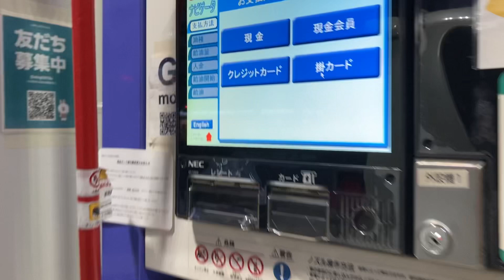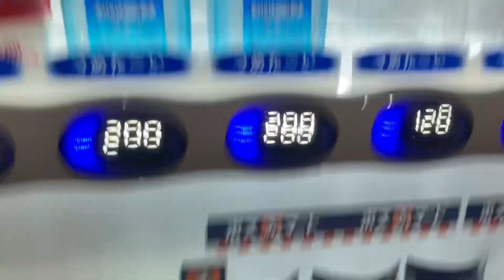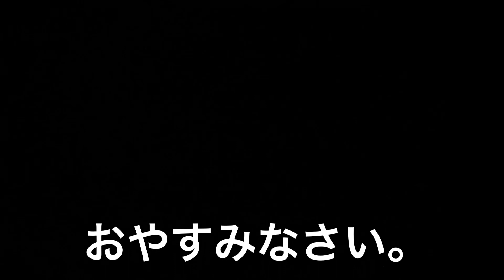【弱小剣道家】弱小剣士の1日 登録者数300人突破企画 ※誰が興味あるん。。。笑